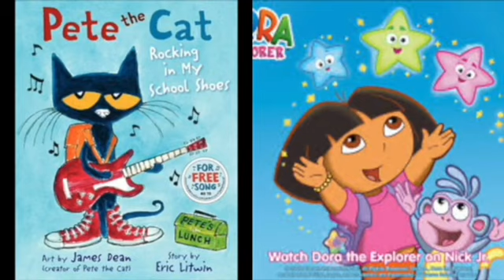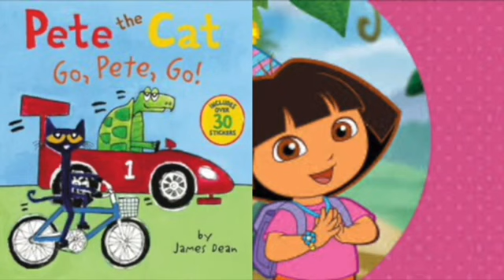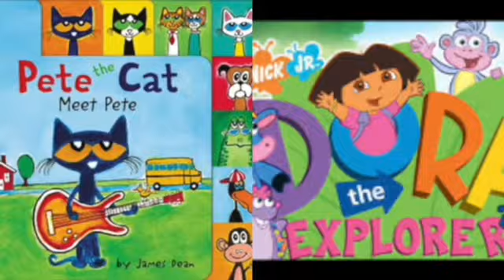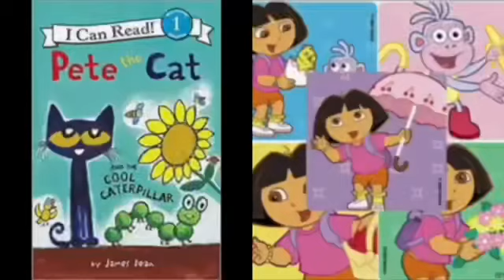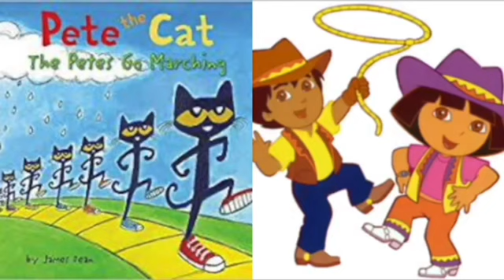MERGED - Pete The Cat and Dora The Explorer Ice Age End Credits (Voice)